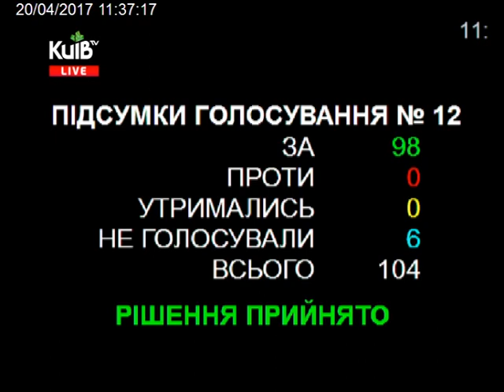20.04.17 Пленарне засідання Київської міської ради ч.1